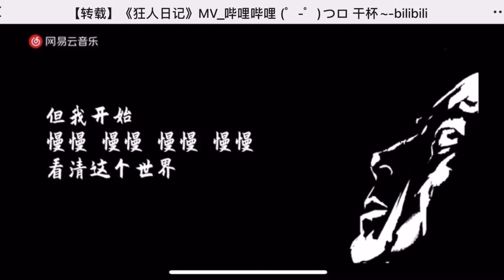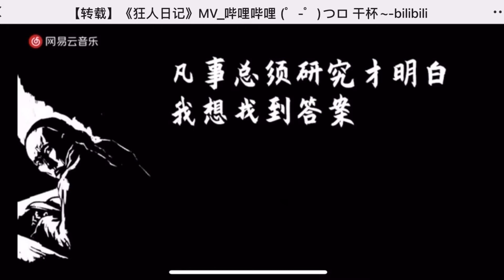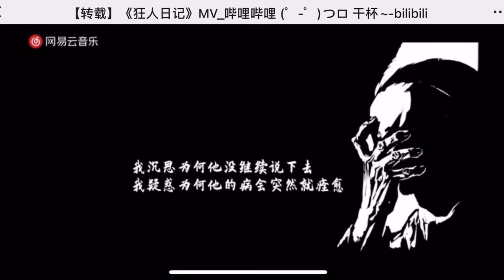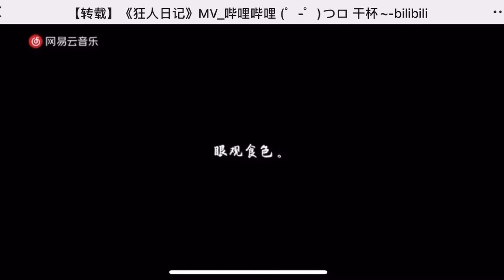狂人日记MV “吃人的事儿 对吗？”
向上谄媚 线下迫害